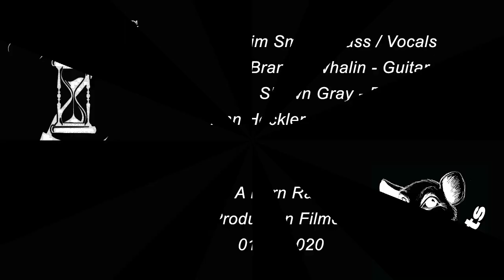Everything Falls Apart performed by Hourglass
Hourglass performs Everything Falls Apart (cover song)